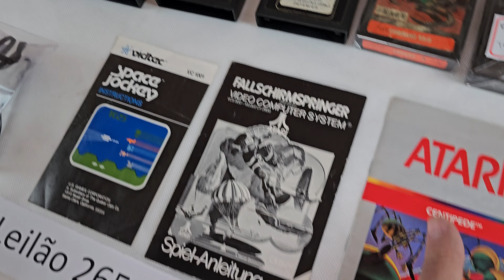Multi-Leilao nº 265 - Dinâmica diferente divertido de adquirir Atari e outros consoles, leia descr.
Multi-Leilao uma dinâmica diferente Muito mais simples que possa imaginar, sucesso com aproximadamente 17 MIL itens já distribuídos de Vídeo Games principalmente linha Atari. entre no link do grupo que explico como funciona.

Estou incluindo itens que estavam em minha coleção de aproximadamente 3000 jogos únicos, resultado de garimpos de muitos anos, agora está disponível no Multi-Leilao iPlay, feliz é aquele que está aproveitando a oportunidade única

Data Inicial: 01/11/23

- Atari Polyvox revisado com AV
- Phantom System (no estado)
- Mini Mega drive com jogos interno
- Suporte cartuchos
- Jogos de consoles variados (Pode ser: Odyssey, Intellivision ...)
- Jogos NiB e CiB (Caixa completa e/ou lacrados)
- Controles / Joysticks revisados
- Exclusivos chaveiros iPlay
- Mega Atari / MSX
- Mega USB PC
- TIA / Riot / Processador
- Manuais e/ou Catalogs
- Kit silicas com saquinhos tamanho cartuchos
- Acessórios de consoles diversos
- Muiiito mais, veja o video completo
- Fique atento que tem coisas bem raras ai...

* Todos testados, vejam video para detalhes, NÃO tem garantia os itens do multi-leilao.

- Os lances são apenas para definir a ordem de escolha, quem ofertou maior valor, escolhe primeiro, segundo maior valor é o próximo a escolher, até o final.

- Normal ter duvidas como funciona, entre no q passo mais detalhes

Cada video, posso colocar um jogo Mistério, sempre é raro e tem bom valor, e sempre faço algo diferente, e sempre alguem descobre hehehe, facil ou dificil.
Se vc desconfia qual jogo, vc digita nos comentarios do Youtube, quem acertar primeiro tem frete Gratis, 2º, 3 e 4º tem bonus de escolhas no final
Para valer o bonus, deve participar do multi-leilao em questão.

Faça comentários e perguntas aqui no YouTube que responderei a todos

*ALERTA!* : ISSO VICIA (Mais é do bem)

Vendas de itens no Mercado Livre (direto comigo tem 20% desconto no Pix)